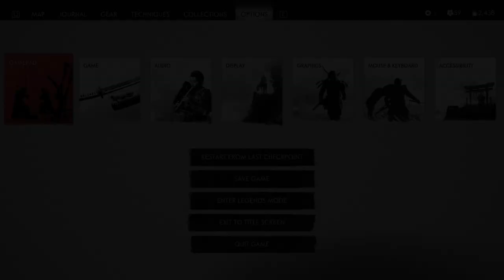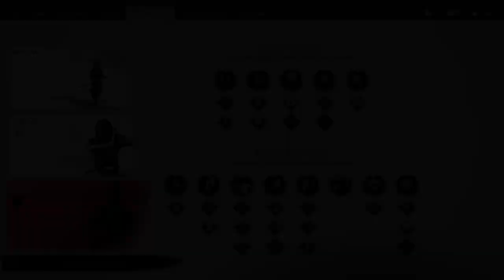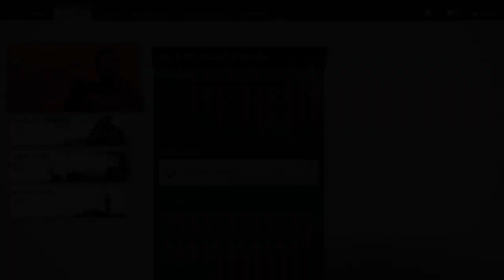GHOST OF TSUSHIMA Gameplay Walkthrough Part-33 NG PC (HINDI + ENGLISH)